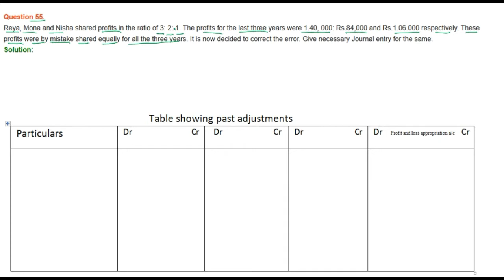|| Fundamental of Partnership || part- 55 || TS Grewal Solutions For CBSE Class 12 Accountancy ||